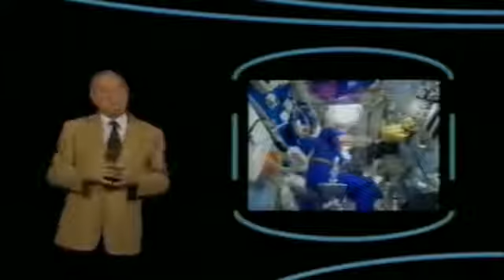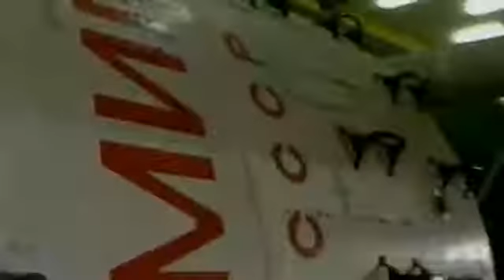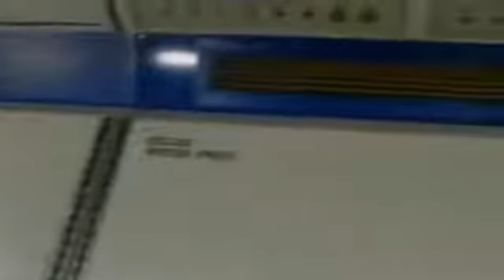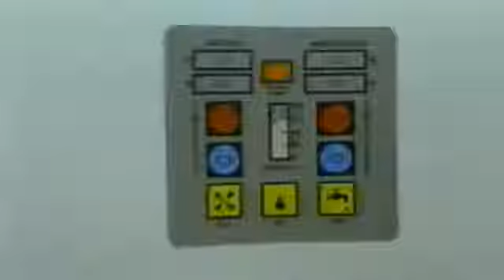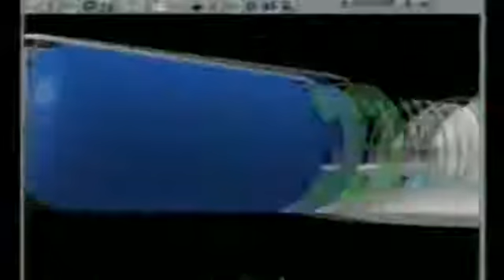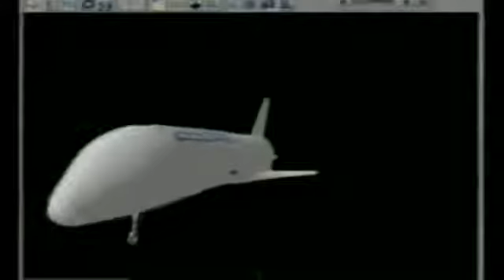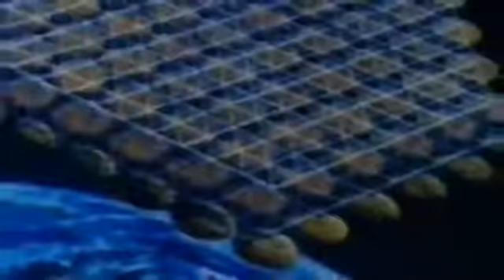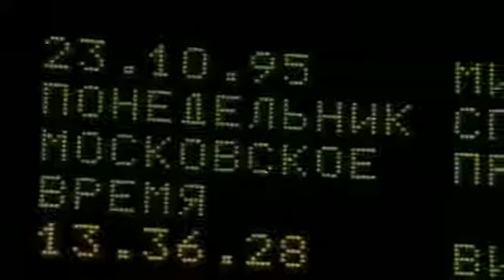El Universo EAE 17 Vivir En El Espacio